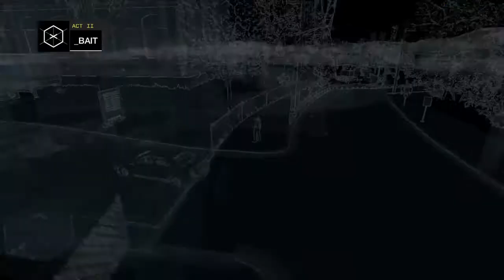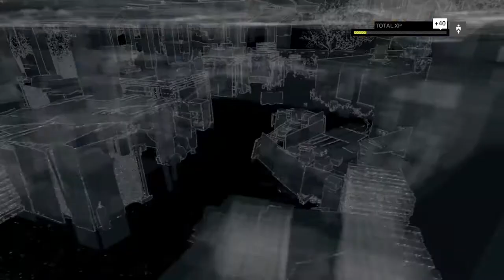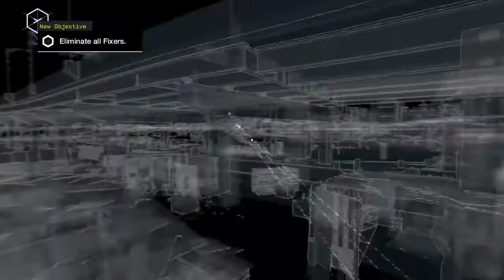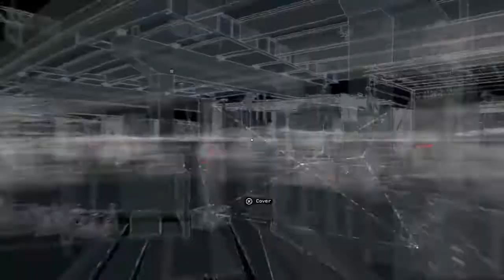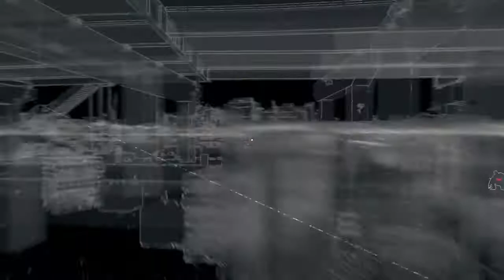Watchdogs Bad Blood DLC Part 3/8